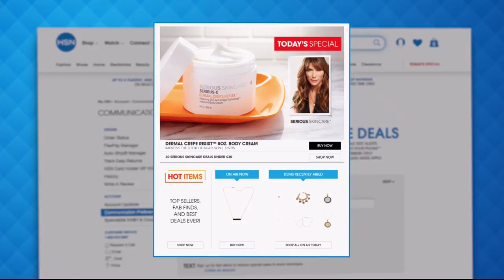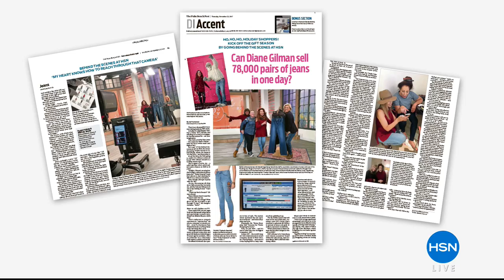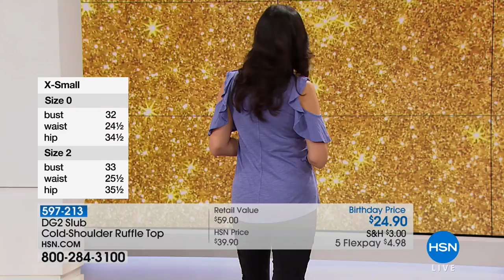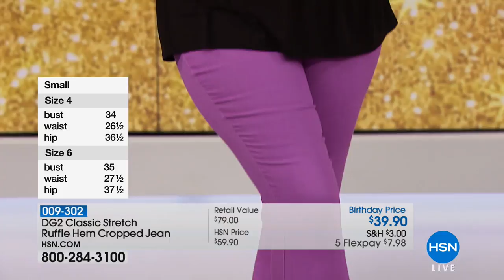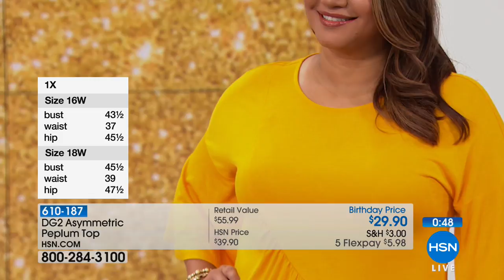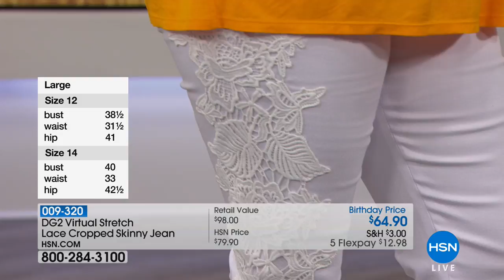HSN | Diane Gilman Fashions Celebration 07.31.2018 - 10 AM